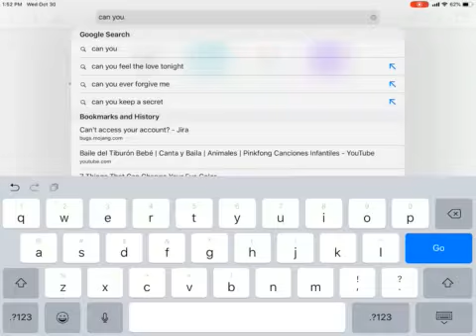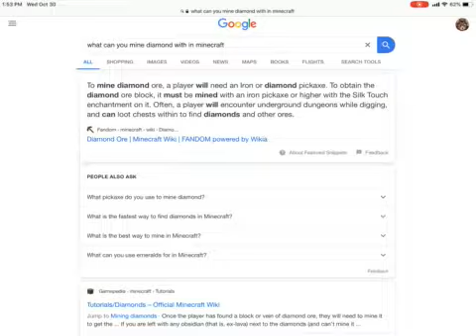Minecraft mission four